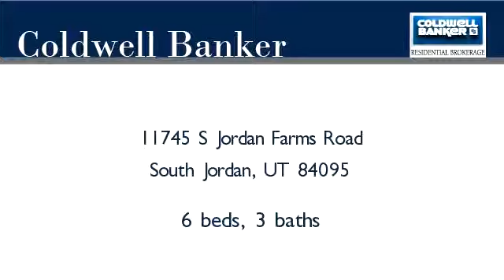Homes for Sale - 11745 S Jordan Farms Road, South Jordan, UT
Bedrooms: 6
Bathrooms: 3.00
Square Feet: 4933
Price: $475,000

Like New, Move-In Ready 2-Story, Quality